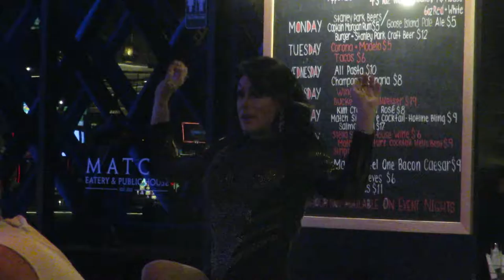Tequila Mockingbird - Long John Blues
Tequila Mockingbird performing "Long John Blues" during the Queen's Brunch hosted by GoDiva and Tequila Mockingbird on October 21, 2018 at Match Eatery and Public House in Edmonton, Alberta, Canada!

Filmed by KnightandDavid for Dragging Our Heels!

We own no rights to the music used in these videos, we use completely without permission and simply hope that artists enjoy seeing their art inspiring others!

If you can not see a video in your country, it is due to copyright restrictions put out by record companies, but I do apologize and I wish there was something more we could do.  Feel free to try to contact the record companies in your country that represents the artists you have trouble seeing and maybe they can ease the restrictions for us all! No profits are made by this channel.